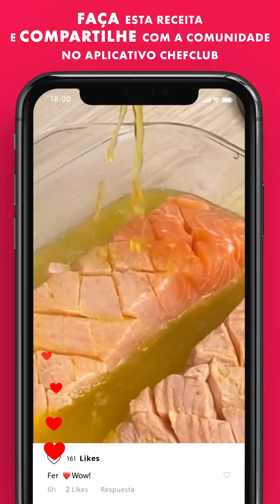Salmão ao molho de mel 🐟😋 Para mergulhar no sabor desse prato!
Clique aqui para se inscrever na página ➡️ ⬅️ e ative as notificações 🔔 para não perder nenhum vídeo ⏰

Bem-vindo ao Chefclub! Nossa missão é fazer você se divertir na cozinha! Nossas receitas fáceis, rápidas e divertidas te ajudarão a surpreender todo mundo! Se você está procurando inspiração para o próximo almoço em família, para cozinhar com as crianças, um drink com os amigos ou apenas idéias simples para revolucionar seu jantar de todo dia, Chefclub é o lugar certo para você!

Não esqueça de se inscrever e ativar as notificações, para ficar sabendo das nossas novidades!

Você também pode levar Chefclub no seu celular, é só baixar o app